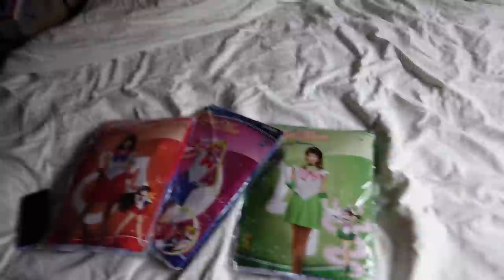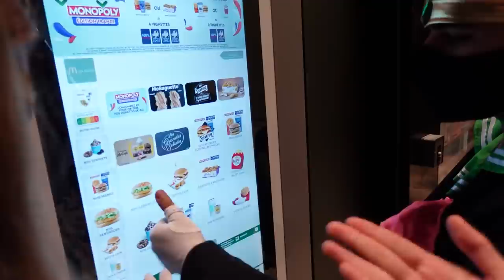ON SE DÉGUISE EN PRINCESSE DANS PARIS (et on a mangé des queues) ft. Lilith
IMAGINE, 3 princesses magnifique au centre de Paris pour aller manger des queues.
C'est vraiment toute l'idée de cette vidéo magnifiak avec notre charmante Lilith !

Sinon spécial dédicace à mes modérateurs Matof & Grie présent dans la vidéo
La troisième princesse présente étant notre chère ami Tyler !